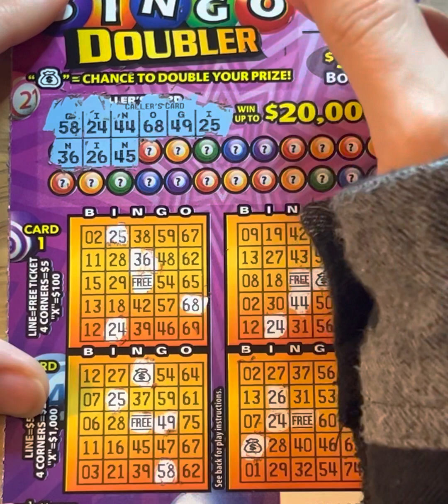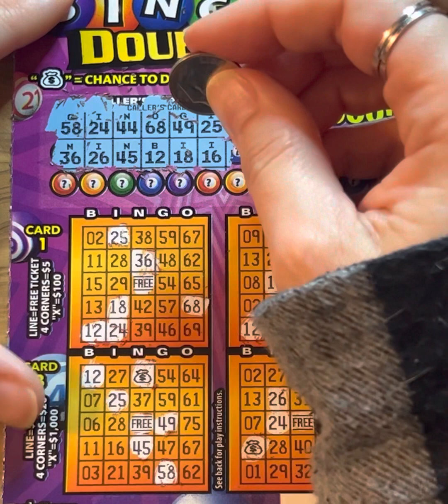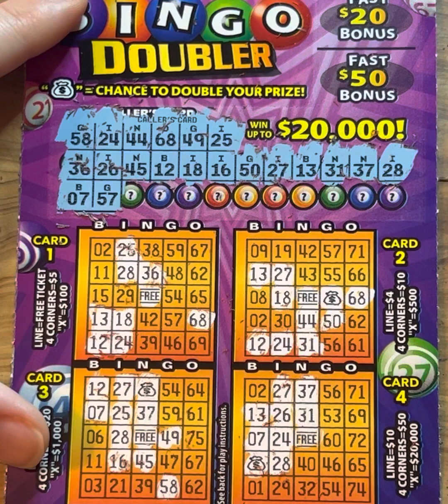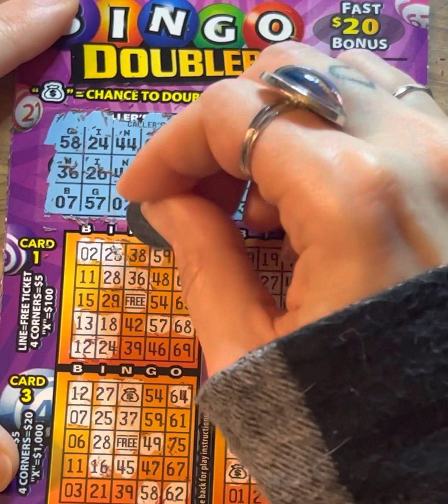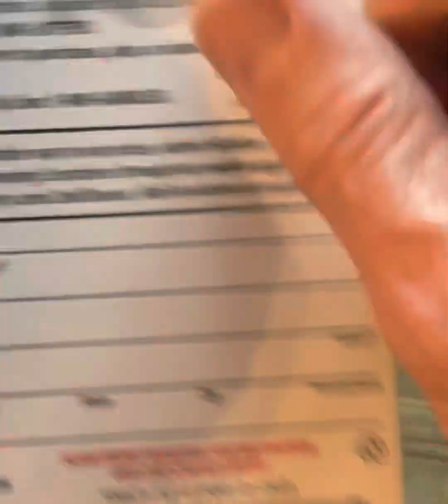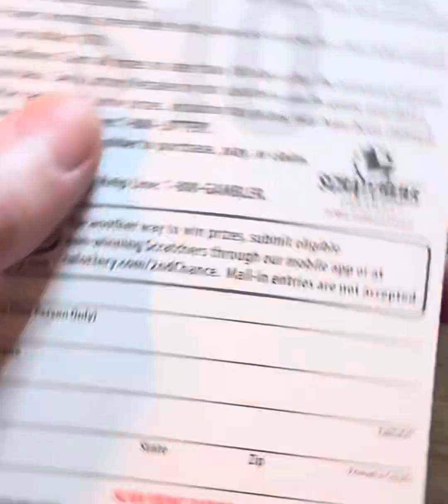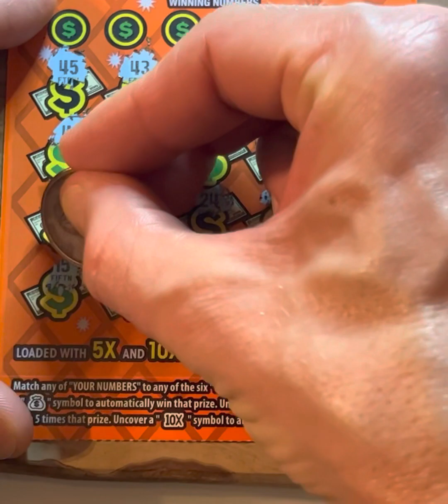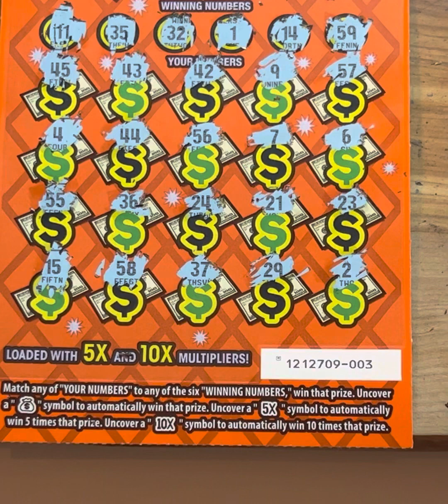💵SHOW ME $1,000,000💵🤞🍀Plus💰$20,000💰top prize on BINGO DOUBLER